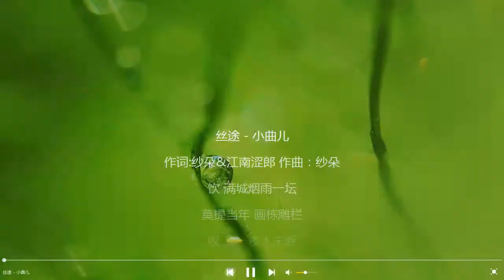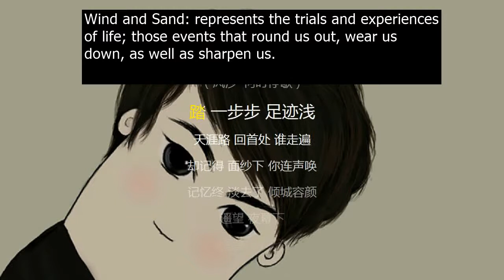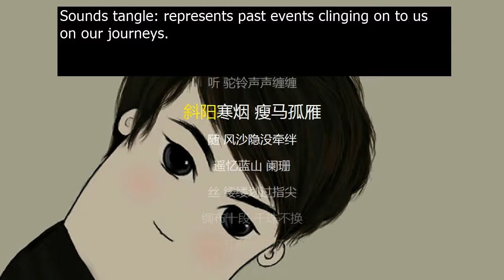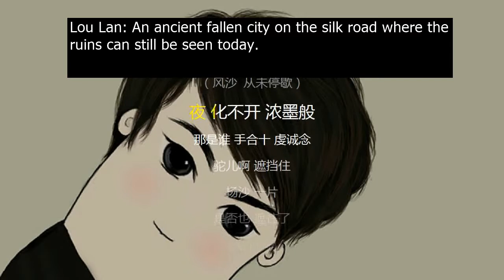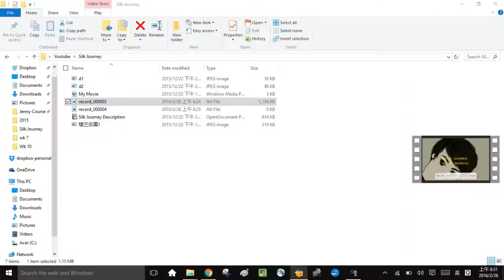English Subbed Silk Journey by Small Melodies 丝途 小曲儿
This picturesque song “Silk Journey” paints an imaginative soundscape of the journey traversed for thousands of years by lonely travelers across the Goby desert on the silk road.

Although the sounds and descriptions paint a picture of a solitary traveler's journey across a desert, the melody and lyrics are also evocative to our very own journeys across the winds and sands of life.